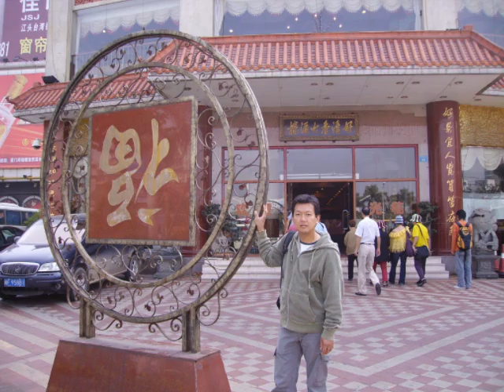China November 2006 Part 1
China With Our Thai Group